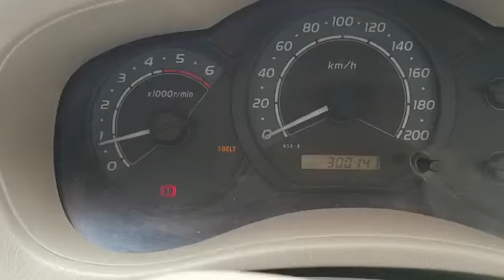2010 Toyota Innova 2.5G Madurai